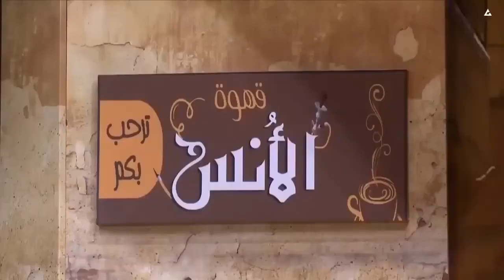مسرح مصر 2023.الجديد 🆕